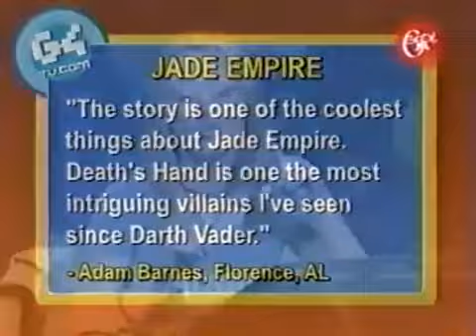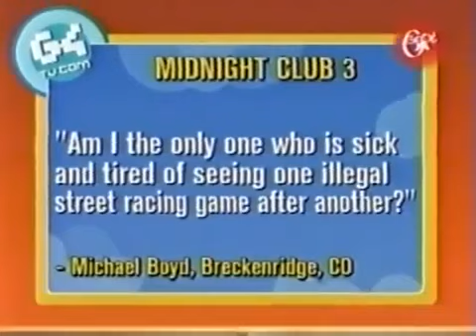G4TV.Com: Jade Midnight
Tina Woods and Laura Foy discuss the latest in gaming with guest Adam Sessler.